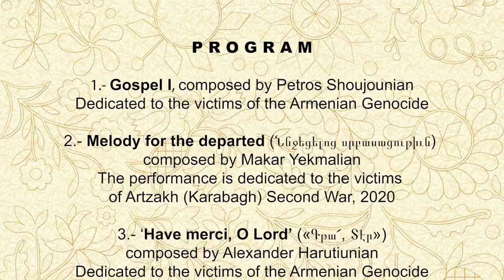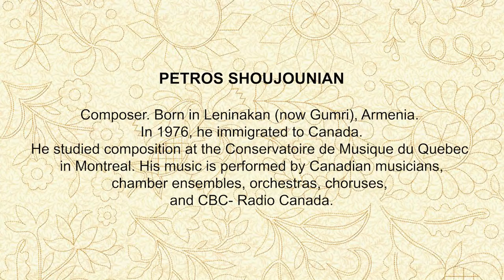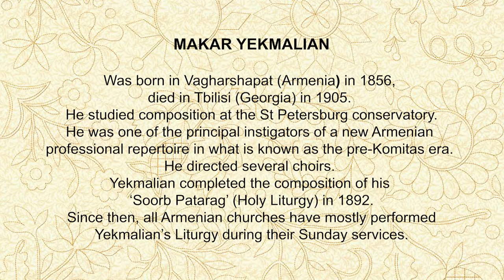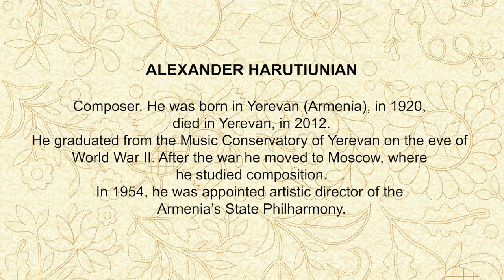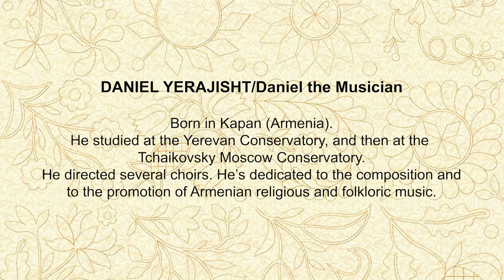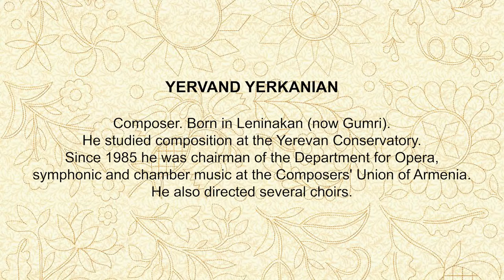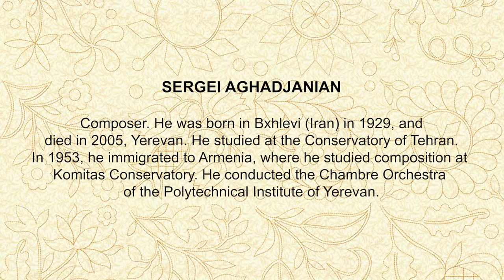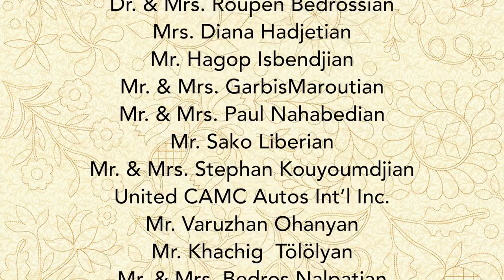PIPE ORGAN CONCERT 2021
Streamed on Sunday the 17th of October 2021 at 7pm
Organized by Sourp Hagop Armenian Church of Montreal
Composers : Makar Yekmalian, Alexander Harutiunian, Sergei Aghadjanian,
Daniel Yerajisht, Yervand Yerkanian, Petros Shoujounian
Organist : Philip Crozier